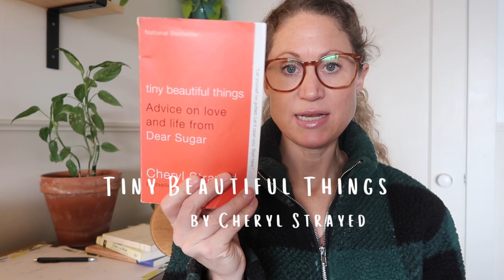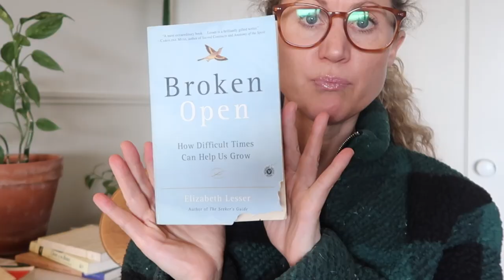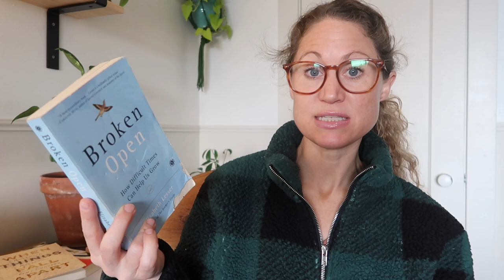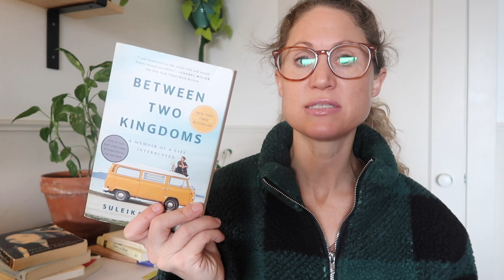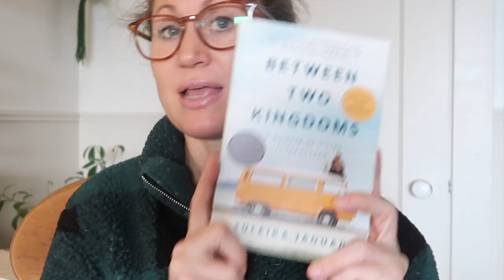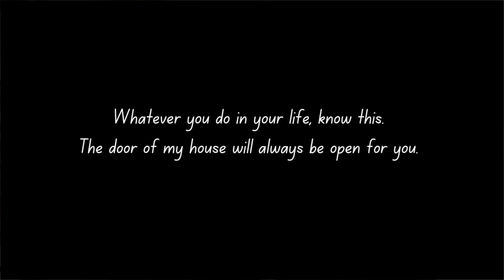Books that have helped me during challenging times | Perspective shift | Grief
Hi friends,

A lot of you were very interested in learning about some of the books that have helped me the most during challenging times. Although this is not an exhaustive list, it's some of my favorites.

If you have a book you recommend, leave suggestion below. :)

xo, Amanda

Tiny Beautiful Things by Cheryl Strayed
Wild by Cheryl Stayed
When Things Fall Apart by Pema Chodron
Broken Open by Elizabeth Lesser
A Return to Love by Marianne Williamson
Between Two Kingdoms by Suleika Jaouad
In the Face of Fear - Buddhist Wisdom for Challenging Times
Blue Like Jazz by Donald Miller
Bird by Bird by Anne Lamott
Untamed by Glennon Doyle
Women, Food and God by Geneen Roth
Who Ordered This Truckload of Dung by Ajahn Brahm
The Book of Awakening

Canon G7 Mark ii
Iphone 13